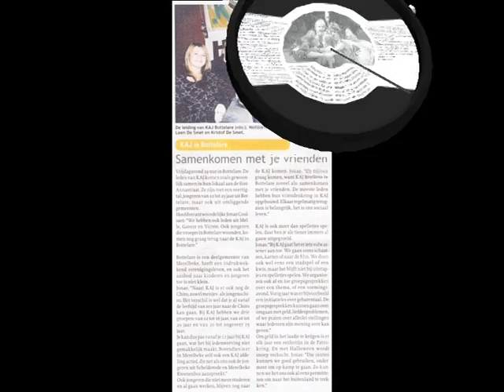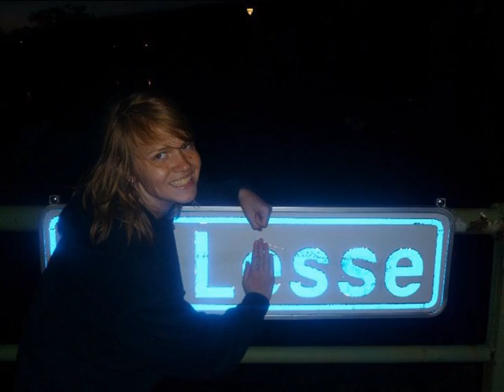KAJ Bottelare fotomedley 2012_1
Foto-presentatie die tijdens het eetfestijn werd getoond aangevuld met een streepje muziek.